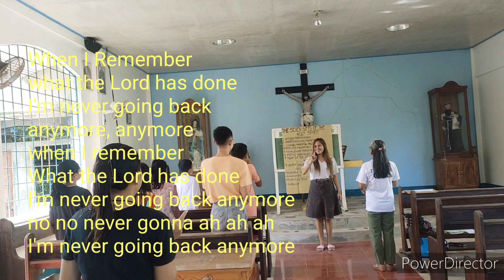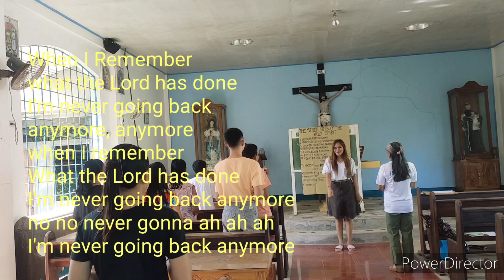WHEN I REMEMBER WHAT THE LORD HAS DONE ( action song)